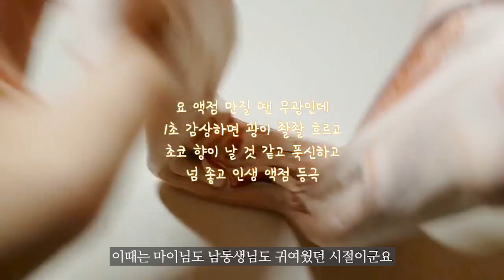나의 첫 번째 영상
1, 2, 3 번째 영상입니다...
영상 퀄리티도 떨어지고 플레잉도 이상한데
뭔가 옛날의 모습과 지금의 모습과 비교하니
많이 성장한 것 같아 뿌듯하네요
흑역사에 오글거리고 당장 꺼버리고싶지만
오랜만에 보니까 웃겨서ㅋㅋㅋㅋ
슬둥이들이랑 봐야겠다!!! 하고 가져왔어요
아 부끄렁
이때 음동이가 많이 도와줬었는데
너무 고마운 것... 기념으로 뿌링클 사주세요

슬업 채널은 sns 계정이 없습니다!

♥ 좋아요 Like ♥